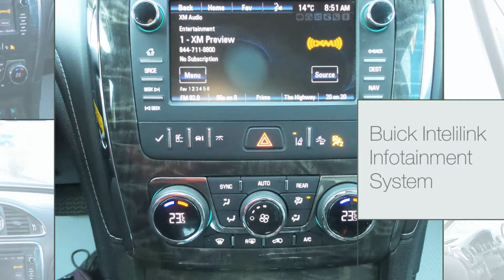2014 Buick Enclave | 16-37-A | Murray Dunn GM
for info and details.